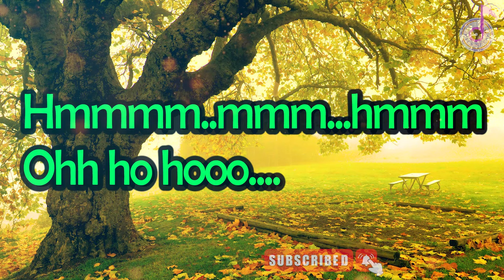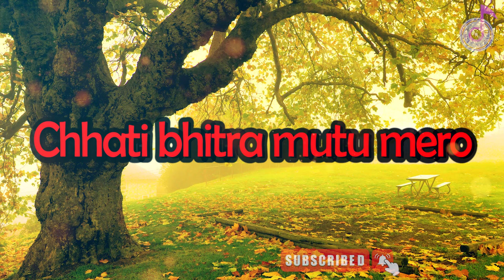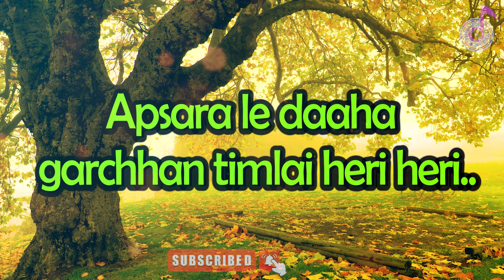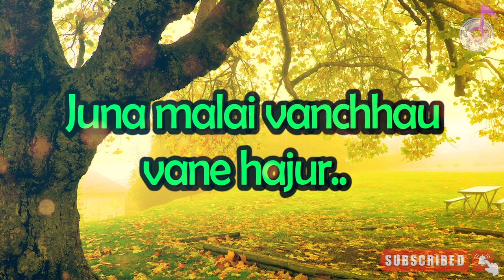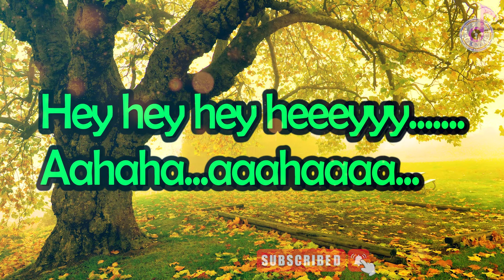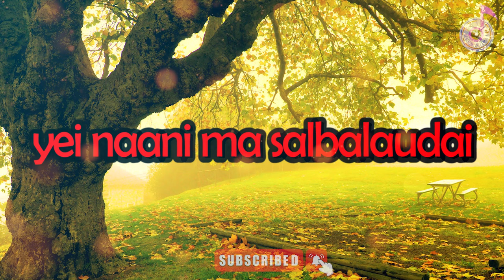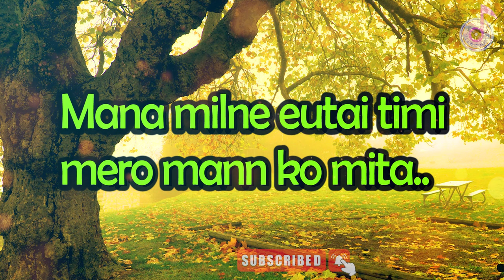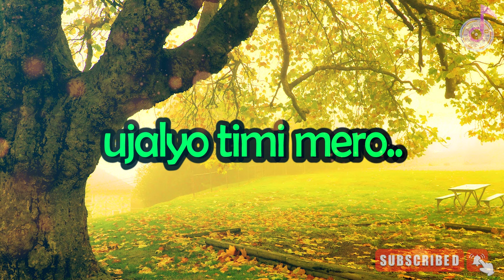Makhamali Pachheuri Le Sanu KARAOKE MUSIC TRACK | मखमली पच्छेउरिले सानु | MUGLAN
मखमली पच्छेउरिले सानु
Movie : MUGLAN
Cast: Dilip/RD/Bipana Thapa/Jharana Thapa/Sushil Chhetri
Singer: Udit Narayan Jha / Sanjeewani
Arranger: Nabil
Lyrics: Sundar Shrestha

Thankyou. ❤❤🙏🙏